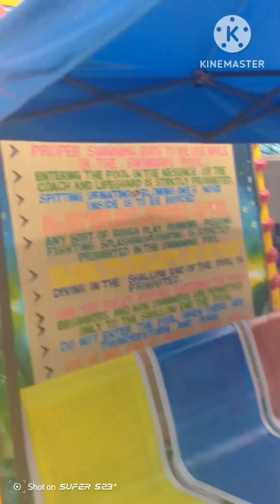Let's visit Alamid Hotel and Resort function Hall